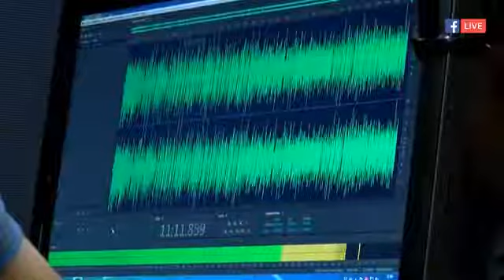Intervista mal Prim Ministru Joseph Muscat 17/06/2018